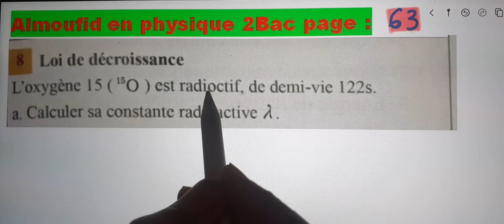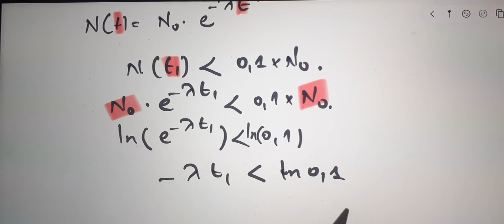Al moufid en physique 2bac page 63 Exercice 5 décroissance radioactive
Al moufid en physique 2bac page 63
Al moufid en physique 2bac p 63
 63
Al moufid en physique 2bac page  64
Al moufid en physique 2bac page 62
Al moufid en physique 2bac page  61
Al moufid en physique 2bac page  65